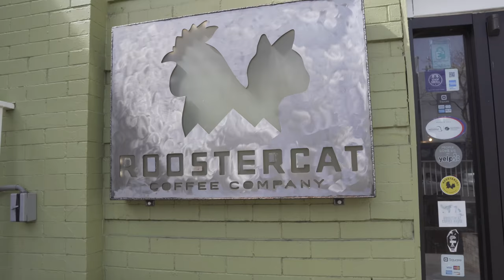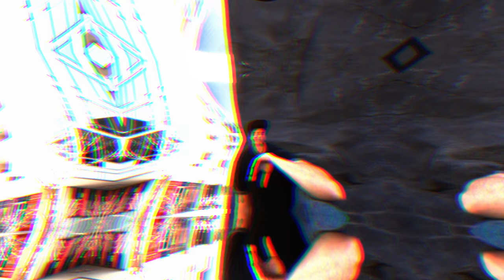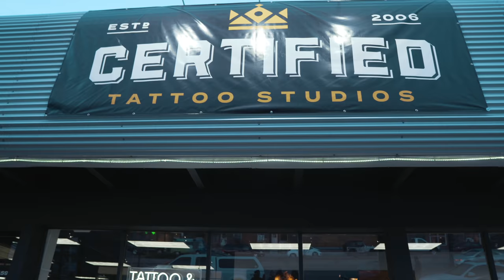How to Vlog | A Beginner's Guide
This is a beginner's guide on how to start vlogging. The specific tips in this video outline the storytelling that's involved in a vlog. After having the available equipment (your phone will work), you then have:

The character
The Story, conflict, or conversation
The Setting
Targeting your audience
B-Roll (depending on the setting and the story, but not necessary)
The Story thread
Vlogging in public (depending on your setting)
The end of the story or answer to the problem

My Primary Camera (Amazon)
Prime Lens 16mm (Amazon)
Prime Lens 30mm (Amazon)
Zoom Lens (Amazon)
SmallRig Setup (Amazon)
GoPro (Amazon)
Joby Gorilla Pod (Amazon)
Here’s the mic (Amazon)
Peak Design Clutch (Amazon)
Mavic Pro (Amazon)

Kevin Ross
4845 Pearl E. Cir. STE 101